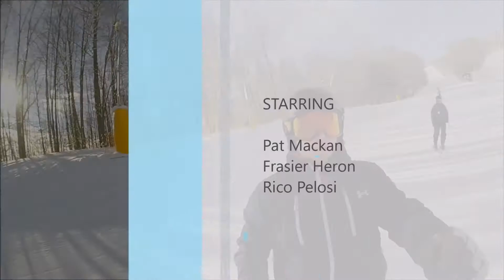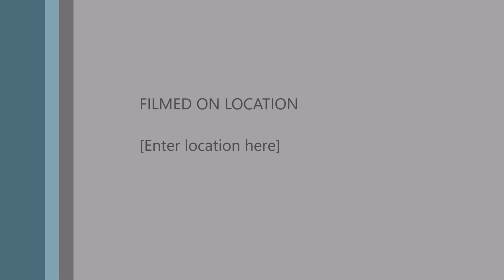Rippn up Moonstone